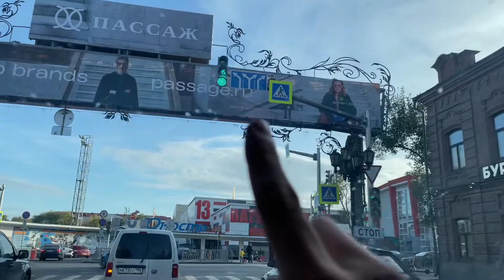Вождение по городу для новичков - советы, хитрости, подсказки (часть 1)